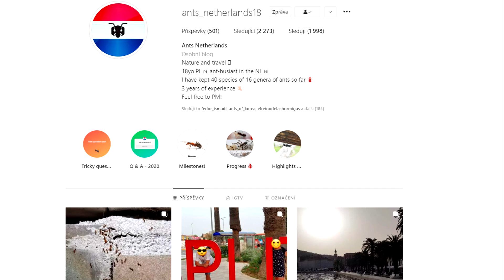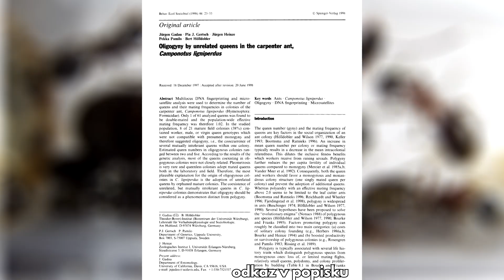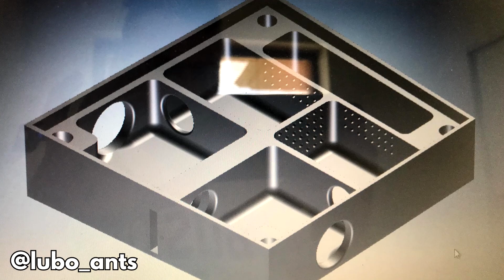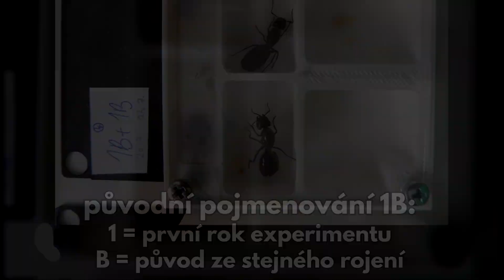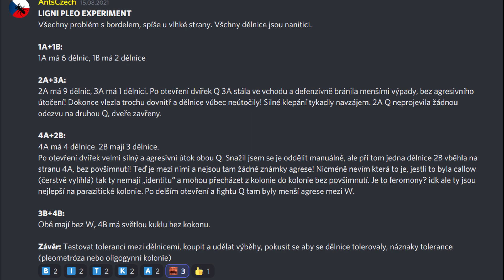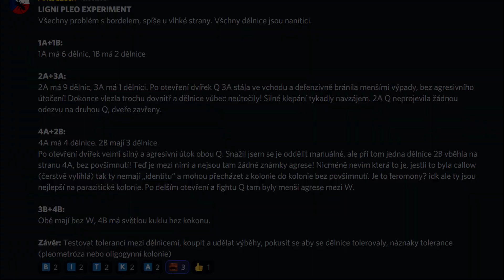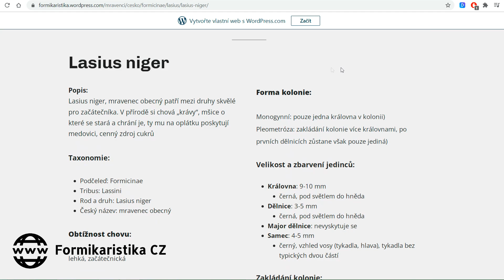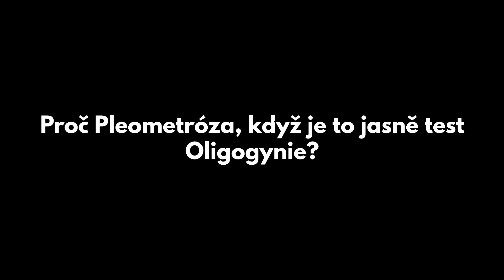VELKÝ EXPERIMENT s Camponotus ligniperda | AntsCzech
⬇️ 𝐋𝐞𝐠𝐞𝐧𝐝𝐲 𝐬𝐞 𝐦𝐫𝐤𝐧𝐨𝐮 𝐝𝐨 𝐩𝐨𝐩𝐢𝐬𝐤𝐮 💪

ℹ # O čem je tohle video:
Dlouho očekávaný experiment s koloniemi mravence dřevokaza, Camponotus ligniperda! Proč jsem se rozhodl takovýto experiment dělat a čeho chci dosáhnout?

▶ # Kapitoly videa:
0:00 Co to je?
1:52 Příprava na Experiment
3:50 První královny a pojmenování
6:51 Průběh Experimentu
15:38 Další postupy

💲# Referenční odkazy (za nákup při použití odkazů dostanu mini spropitné):

Esthetic Ants - sleva 10 % s kódem "antsczech10"

👋 Ahojte a Vítejte na kanále AntsCzech [ents ček]! Jmenuji se Jakub a zabývám se chovem mravenců a dalších živočichů a rád o nich natáčím videa. Tento kanál dokumentuje mou cestu jejich chovem zábavnou a edukační formou, proto se snažím vždy používat ty nejaktuálnější informace, ale nejsem odborník (zatím xd). Díky za veškerou podporu!

🆕 Nové video jednou za 2 týdny (nebo když mám náladu a čas) !

📹 Natočeno s: Nikon Coolpix S9500, Bandicam
🎬 Editováno s: Vegas 17
🎵 Hudba: YouTube knihovna, SoundCloud
📷 Snímky: Mé fotky (Instagram, Discord, Imgur, Pixabay) a fotky z Pixabay, ...
Gadau, J., Gertsch, P. J., Heinze, J., Pamilo, P., & Hölldobler, B. (1998). Oligogyny by Unrelated Queens in the Carpenter Ant, Camponotus ligniperdus. Behavioral Ecology and Sociobiology, 44(1), 23–33.